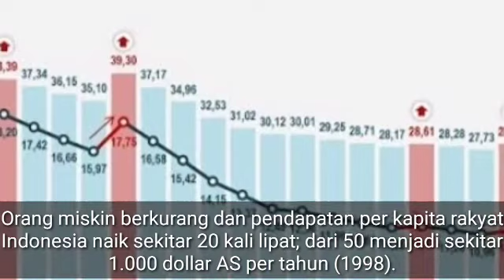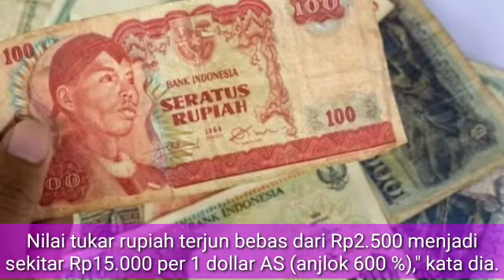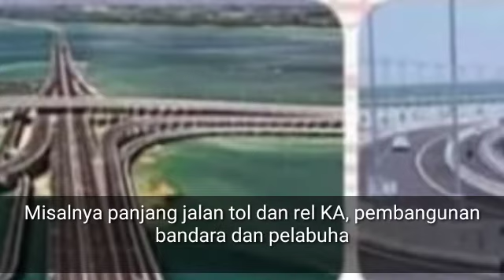Siapa Bapak Utang Luar Negeri Indonesia? Dari Soeharto Hingga Jokowi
Sebenernya bapak utang luar negeri Indonesia adalah Presiden Soeharto. Untuk pembangunan beliau berutang sejak 1967 dan menambah utang setiap tahun sampai lengser pada 1998. Presiden-presiden berikutnya hanya meneruskan menambah utang sambil membayar cicilan dan bunga utang,"